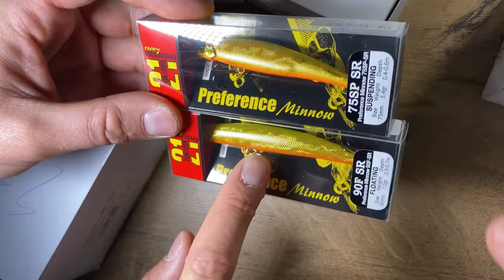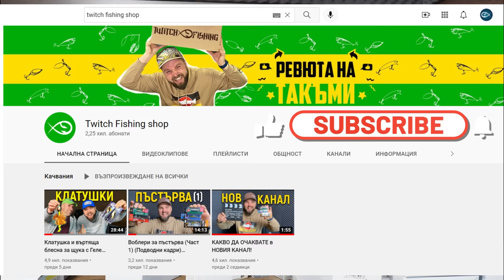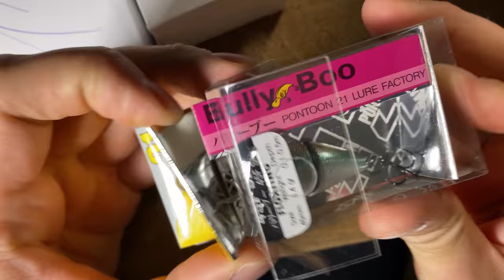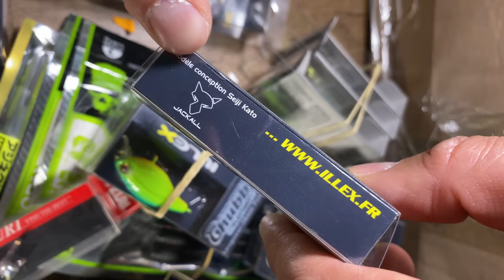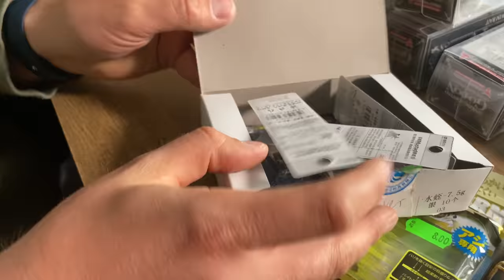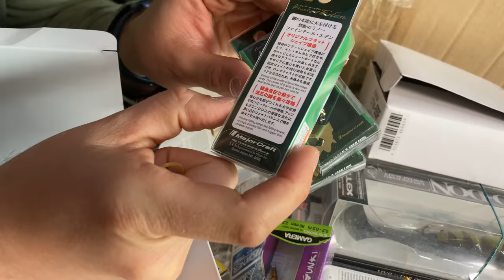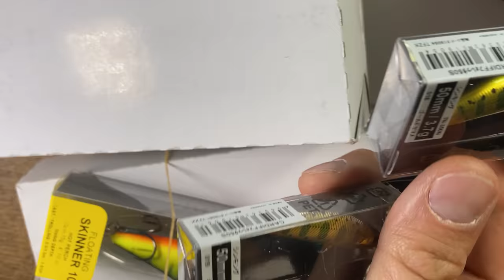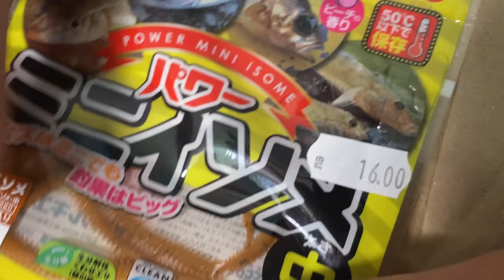1000 ВОБЛЕРА! 30 БРАНДА! PONTOON 21, SAVAGE GEAR, SALMO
Примамките вижте тук

Taкъмите, които ползвам са:
► ВЪДИЦИ: